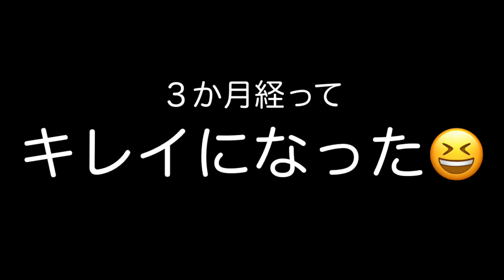100均ダイソーの税抜300円観葉植物/フィロデンドロン バーキン３か月たったよ😊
３か月前にダイソーさんから連れ帰った
フィロデンドロン　バーキン
キレイな斑入りの葉っぱが出てきてくれました。